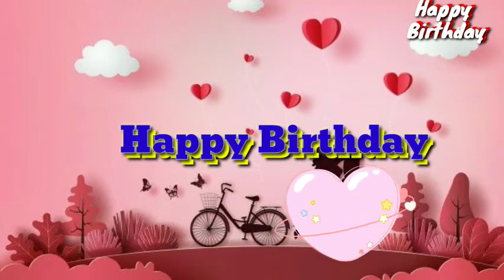Happy birthday a special person 🤗❤️❤️❤️❤️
happy birthday
happy birthday poetry
birthday wishes
happy birthday wish
birthday wish poetry
love poetry
love poem
romantic poetry